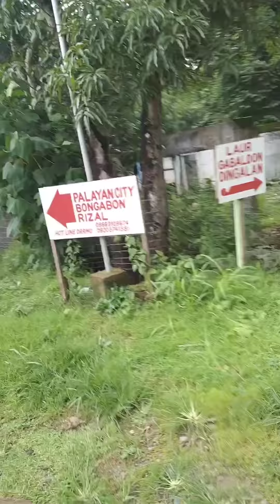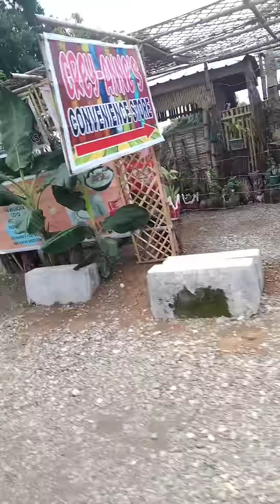Road to Fort Magsaysay N.E||RoadTrip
Boaring na kc sa bahay kaya ikot2 lang sandali.langhap lang fresh Air